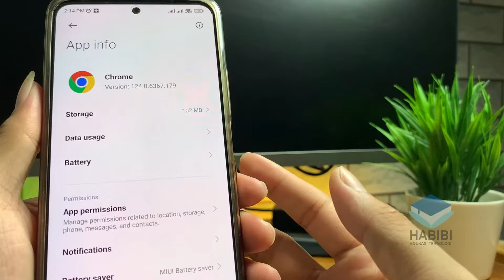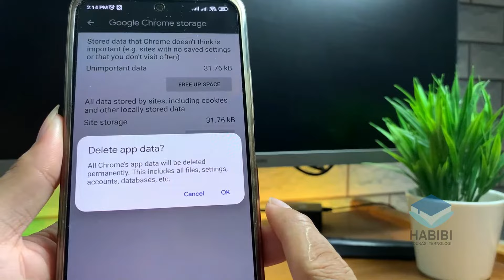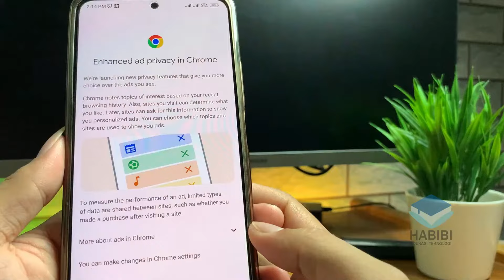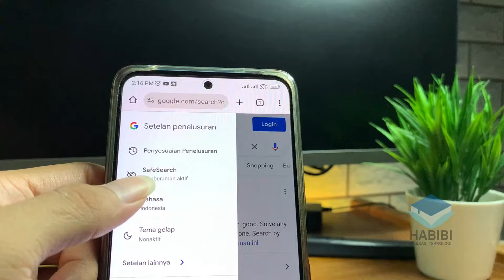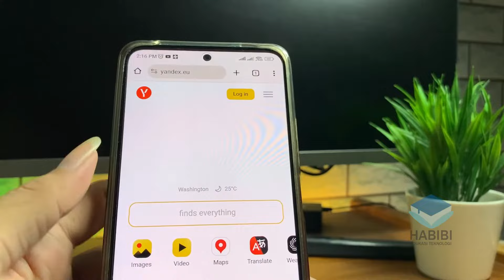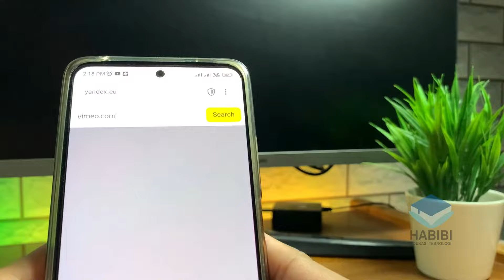Cara Terbaru Mengatasi Safe Search Mode Enabled Tanpa Perlu Proxy atau VPN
selamat datang kembali dichannel Habibi edukasi teknologi, kali ini saya akan memberikan Cara Terbaru Mengatasi Safe Search Mode Enabled Tanpa Perlu Proxy atau VPN. Dimana untuk Mengatasi Safe Search Mode Enabled Yandex di Google Chrome Android jika Tanpa Proxy Dan VPN ada beberapa cara yang bisa dilakukan. Untuk selengkapnya bisa mengukuti di dalam video. Dan jika ingin bertanya silahkan komentar dibawah.

Record : iPhone Xr | Redmi Note 12
Editing Video : Wondershare Filmora X
Editing Thumbnail : Adobe Photoshop CC 2017